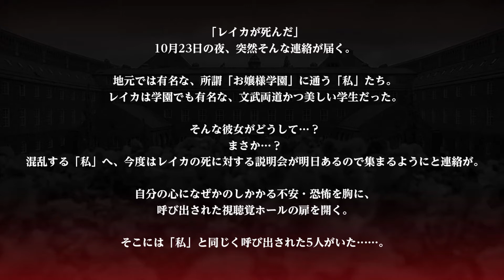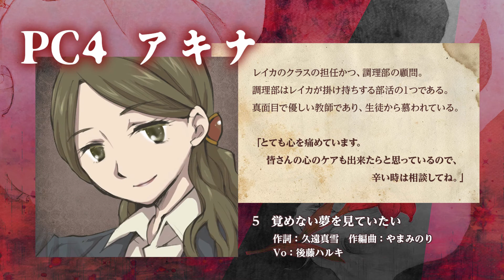ランディーニの乙女たち【創作マーダーミステリーイメージ楽曲集】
ランディーニの乙女たち
9曲入りアルバム
頒布：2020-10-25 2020秋M3 I-19（webイベント：茶-097）
流浪の民＋ロータスルートオーケストラ

創作マーダーミステリーのイメージソング集です。
ブックレット記載URLより、実際に遊べるGM用資料とユドナリウムデータ、
さらにシークレットトラック（ボーカル曲）をダウンロードいただけます。